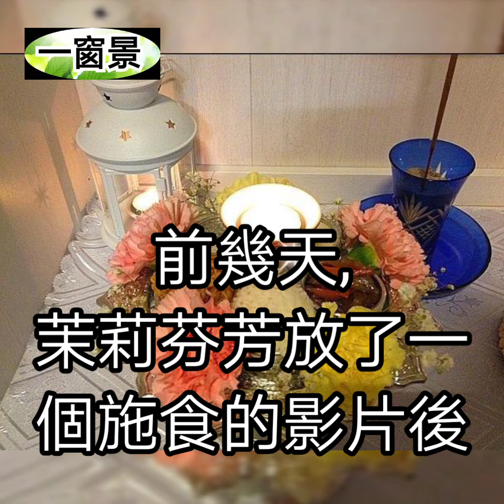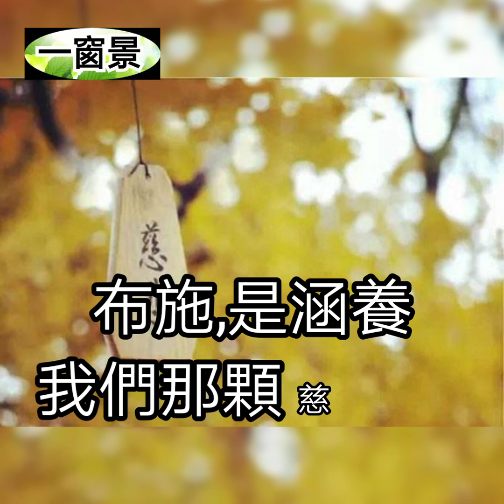真的嗎？食物掉在地上，５秒內快撿起來，還可以吃？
主講及古箏(片頭／背景音樂)：茉莉芬芳

(2)(台北)長春素食 歐式自助午或晚餐吃到飽(2張)